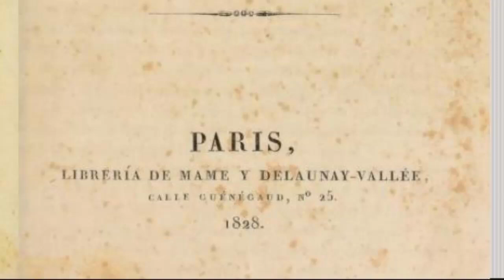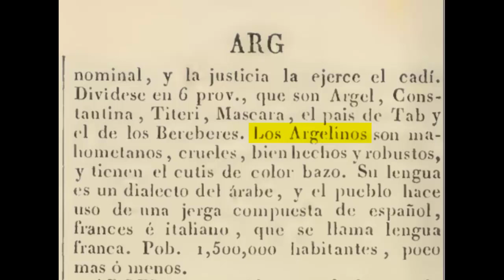الجزائر قبل 1830 من كتاب أوروبي قديم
أما الجزائريون فهم مسلمون، تتميز شخصية الفرد الجزائري بالقسوة و يتميز بدنه بالقوة والبنية الفارعة، جيشهم منظم ومرموق، لغتهم العربية و عددهم حوالي مليون ونصف جزائري"